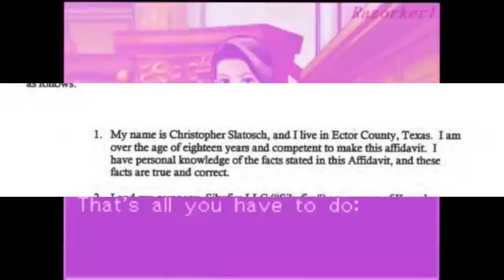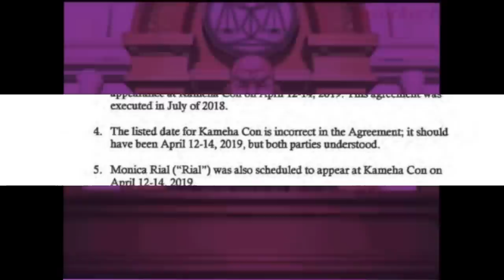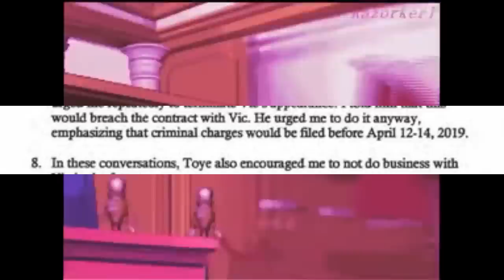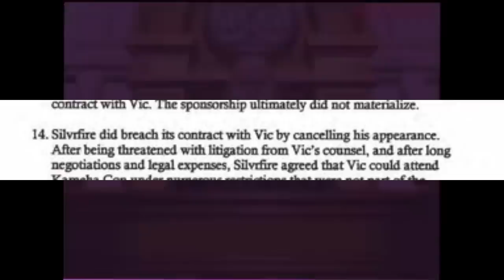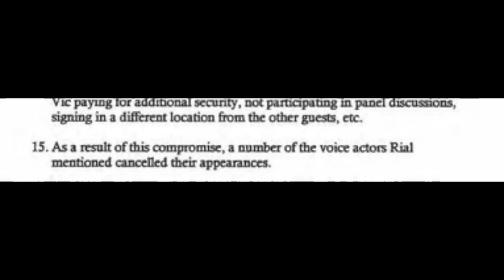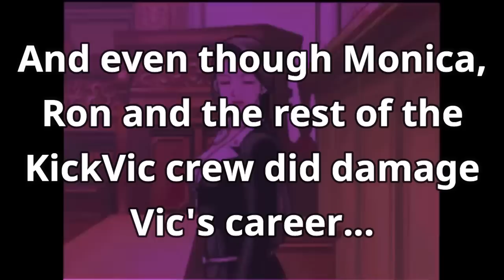Chris Slatosch (KamehaCon) Exposes Ron Toye and Monica for Blackmail, Tortious interference and More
Download the mobile game CATS from my link and get a bonus that will make you unstoppable